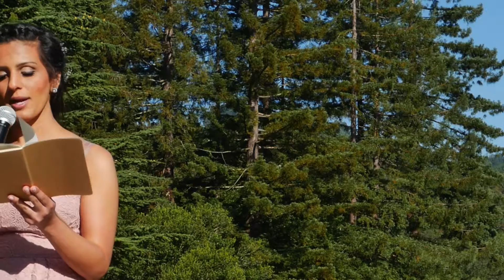Hadi & Clarice's Wedding Ceremony